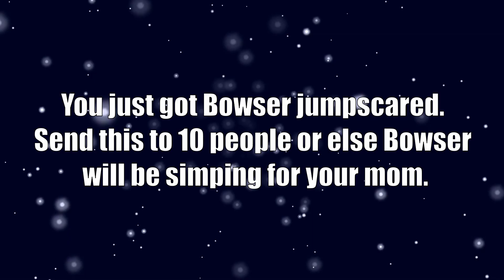Peaches (from "The Super Mario Bros. Movie") | Cover by Liv & Learn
Vocals by Liv & Learn
Instrumental by Liv & Learn
Visuals by Liv & Learn
Mixing by Liv & Learn
Original song from "The Super Mario Bros. Movie"

I haven't even seen the movie yet but I came across the piano ballad because it seemed to be blowing up on YouTube. I found it pretty funny and thought it'd be a great song to cover, so one impulsive cover later, here we are. Enjoy the madness and the extra instruments.